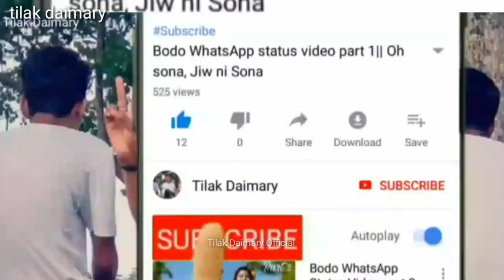Going To Sualkuchi Assam || TDO Vlogs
This Channel is to just for Entertainment and Funny video, day to day life styles